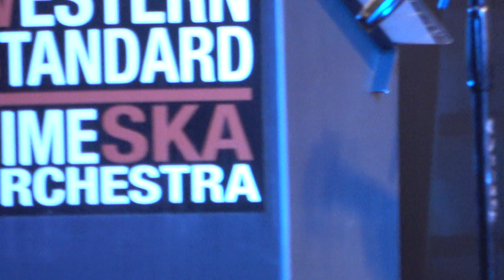Western Standard Time - No Worry (feat. Greg Lee) @ Non Stop Ska Festival 2019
@ 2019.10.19 Pabellon Cuervo,  Mexico City